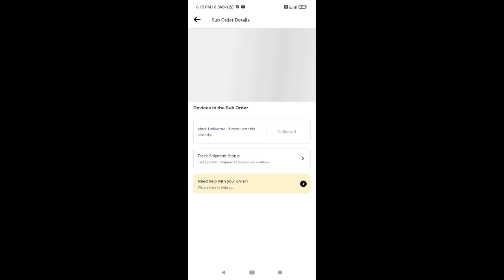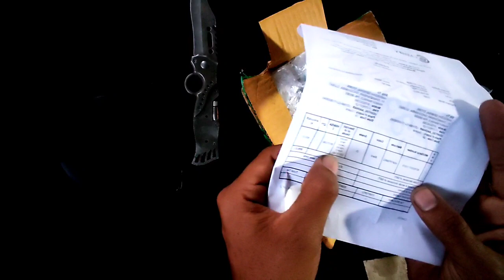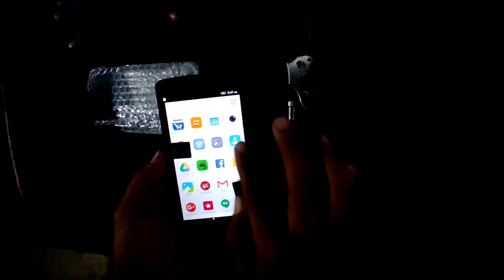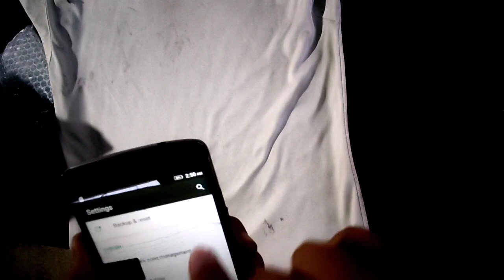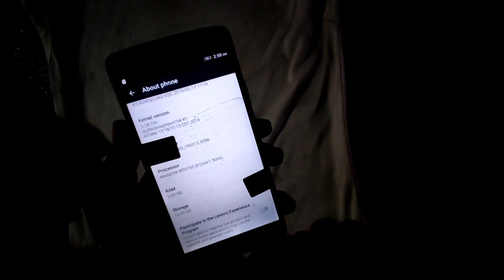Rs.899 only_Cashify super sale Unboxing D- grade phone_Lenovo smart phone